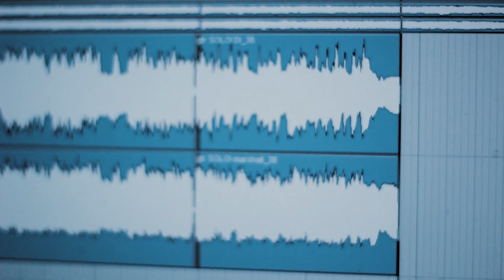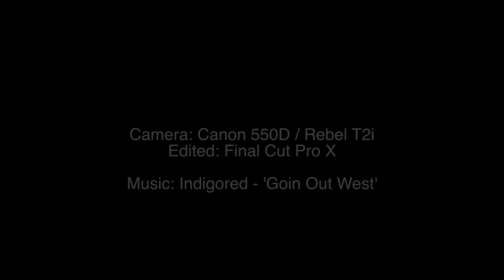'A Day In' Pleb Studio - Greenock, Scotland, UK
Just a little test video for my new Canon 550D.
Nothing more than snippets of the day's antics which included finishing a new record for Ruff Angel.

Shot on the Canon, and edited in Final Cut Pro X.
Music by Indigored, covering Goin' Out West, by Tom Waits.
The song was recorded here in the studio.

For more info on the studio and my freelance work including audio and photography, please check out: